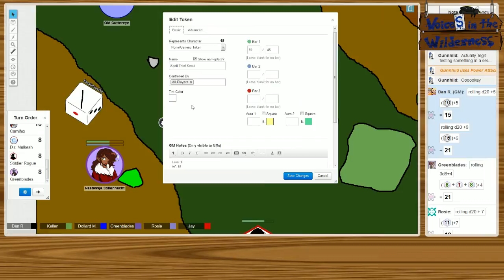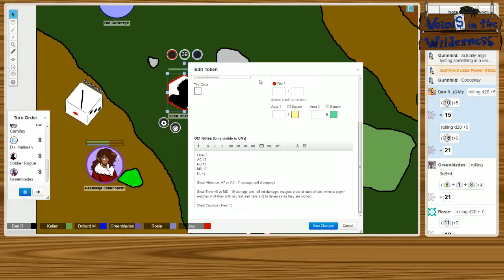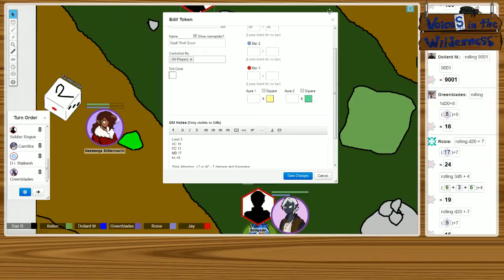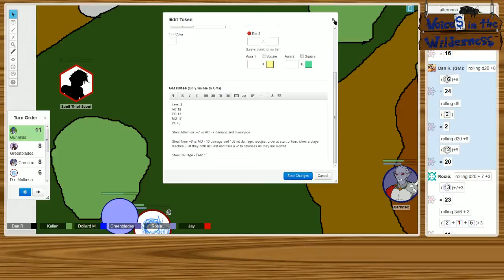VitW: Ambusing the Ambush's Ambush - 2 / 2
Our heroes accidently save someone for once. I make changes backstage sneakily.